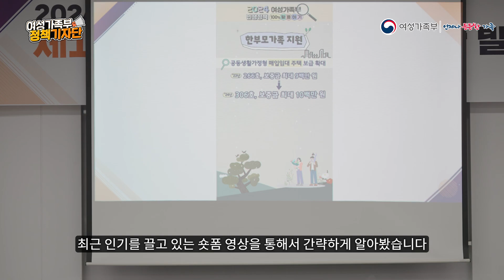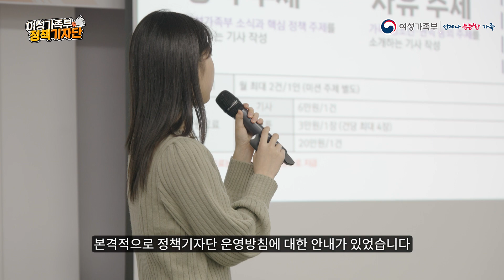제18기 여성가족부 정책기자단 힘차게 출범! I 정책기자단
지난 1월 30일(화),
제18기 여성가족부 정책기자단이 힘차게 출범했습니다!

추운 날씨도 정책기자단의 열정은 막지 못한다!
감사하게도 많은 분들이 발대식에 참석하시어
자리를 빛내주셨습니다✨

2024년, 새로워진 정책기자단을 위해
여성가족부의 정책소개와 함께
정책기자단의 의의, 활동 안내, 기자단 교육까지

너무나도 알찬 시간을 보낸 우리 정책기자단!
그런 발대식 현장을 영상으로 담아보았습니다📸💥

앞으로 정책기자단분들에게

*여성가족부 18기 정책기자단 이종진 기자님 제작 영상입니다.